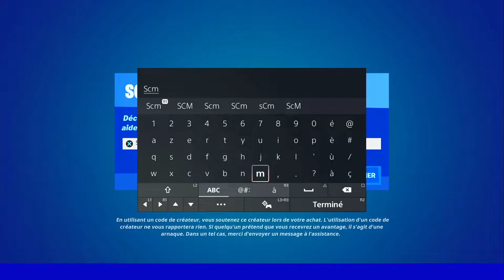ÉTABLIR UNE LIAISON AVEC L'APPAREIL PRÉS DE SHIFTY SHAFTS OU LOGJAM LUMBERYARD FORTNITE, EMPLACEMENT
▬▬▬▬▬▬▬ • BIENVENUE 😍 • ▬▬▬▬▬▬▬

▬▬▬▬▬▬▬ • PARTENAIRES 💪 • ▬▬▬▬▬▬▬

👉StealthGamer:
"SOISCOOLMEC"
"STRIKESOISCOOL"

TikTok "SoisCoolMecYTB"
👻Snapchat "soiscoolmec"

.▬▬▬▬▬▬▬ • TOP DON 💰 • ▬▬▬▬▬▬▬

▬▬▬▬▬▬▬ • MUSIQUE OUTRO 🎵 • ▬▬▬▬▬▬▬